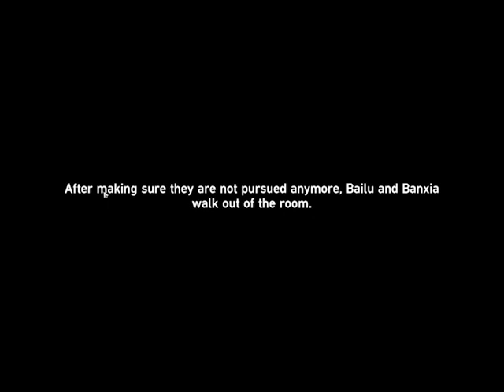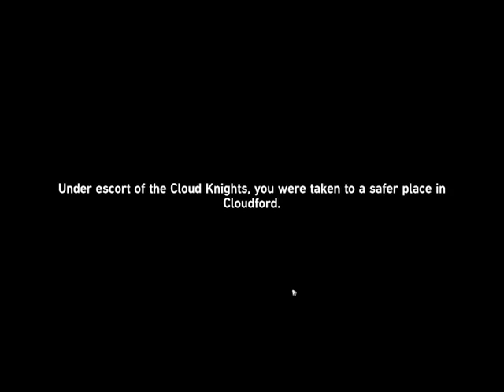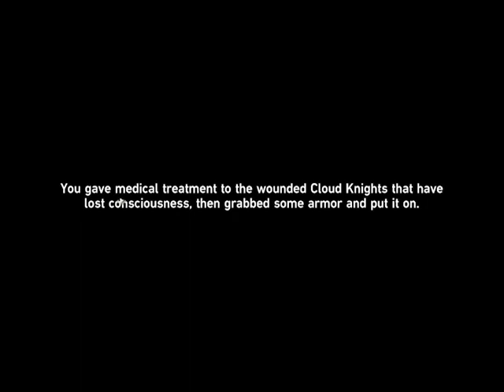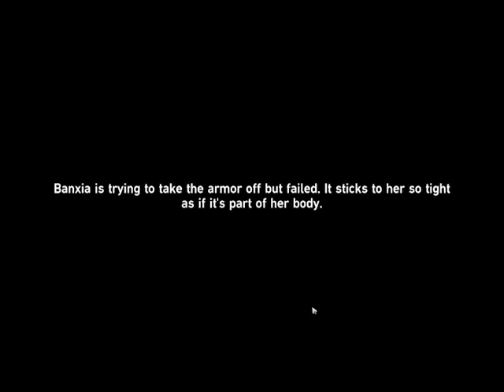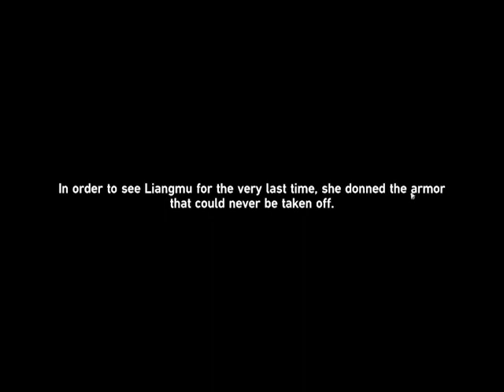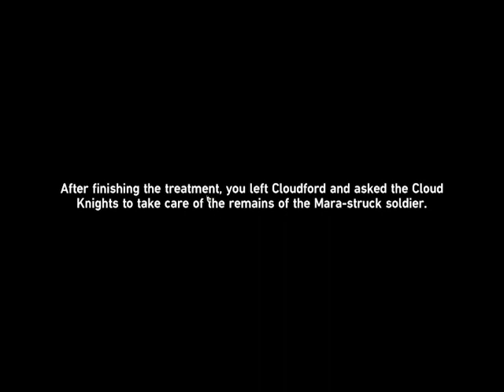Risking it all in the name of love with Bailu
This is Bailu's character story quest.